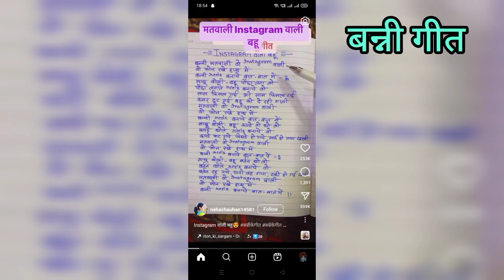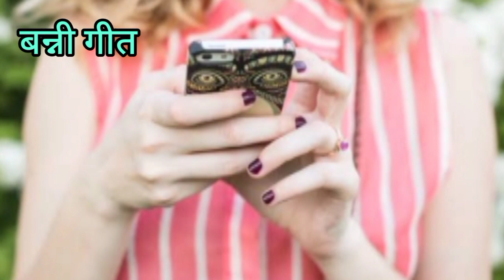song 🥰 शादी विवाह में गाया जाने वाला एक मजेदार बन्नी गीत "बन्नी फोन रखे हाथ में"//geet